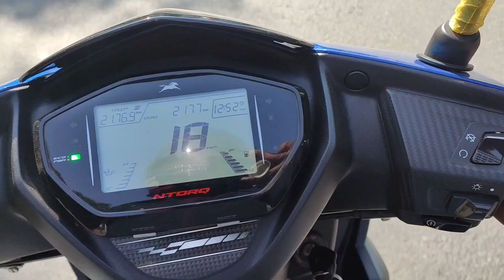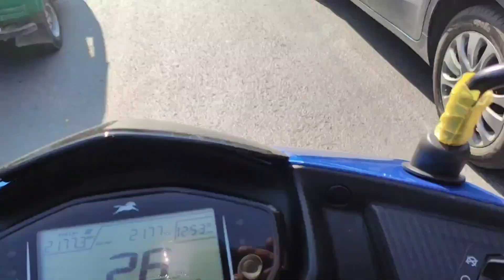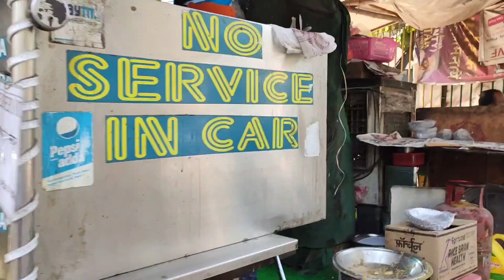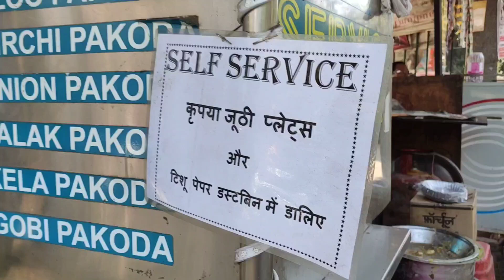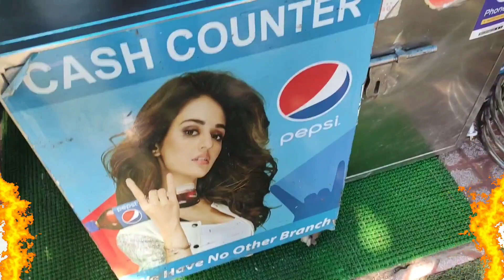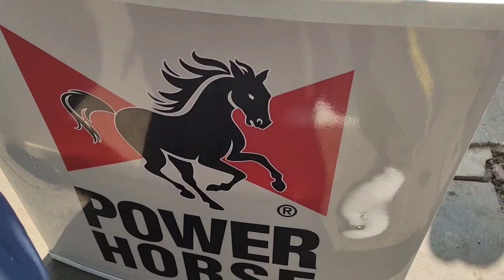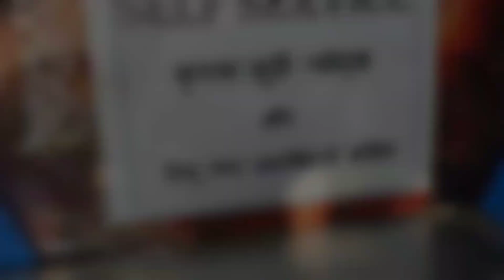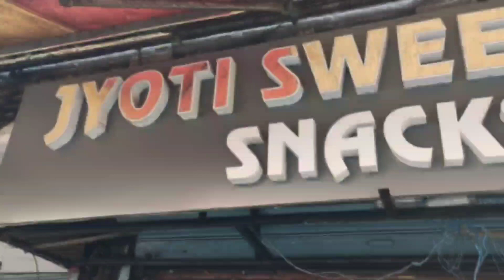CHEAPESTSANDWICHPAKODA |CRISPY HOT| BINDRA PAKODE WALA |HARI NAGAR|1989 |Spicychili's|NEW DELHI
They deliver via Swiggy, Zomato

The spring rolls were tasty.

Follow my dogs blog on FB: Adorable Cooper Labrador